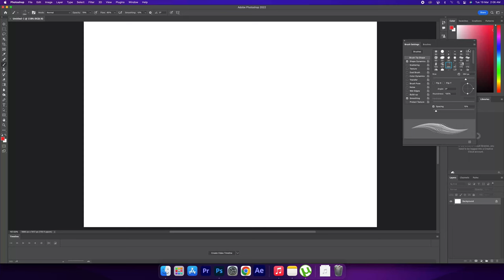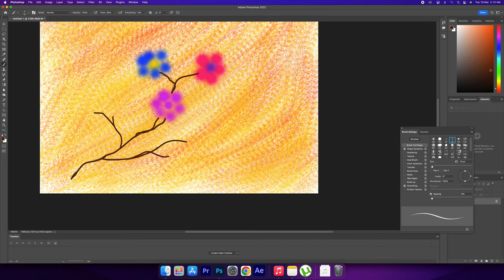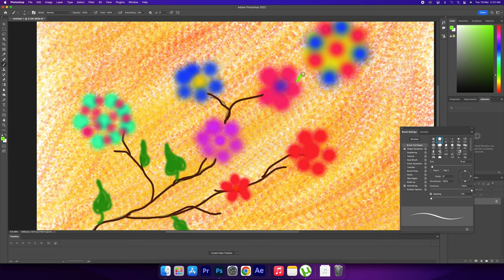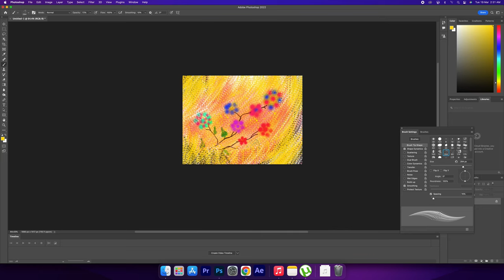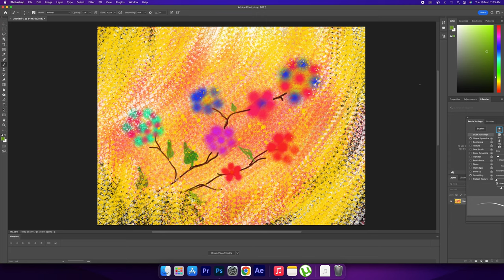ARTS | MAKING BEAUTIFUL PAINTING | SHAMIM VFX ARTS